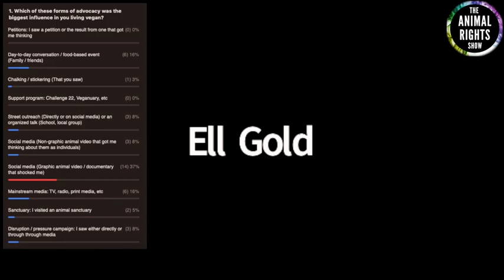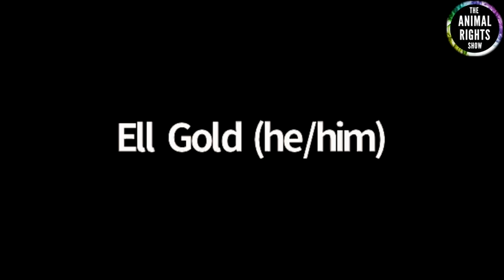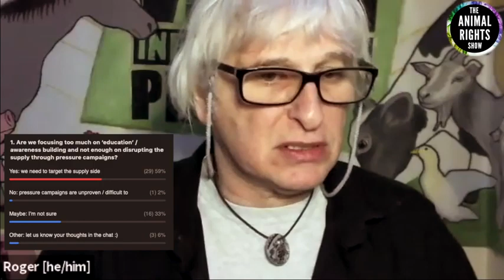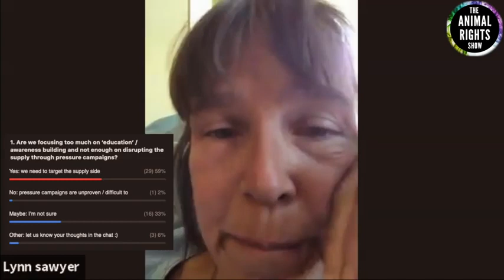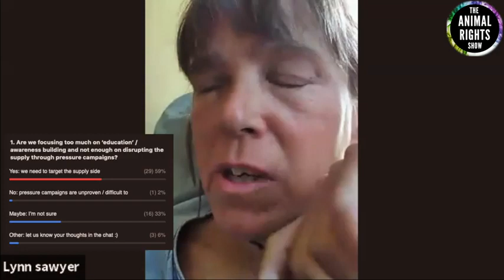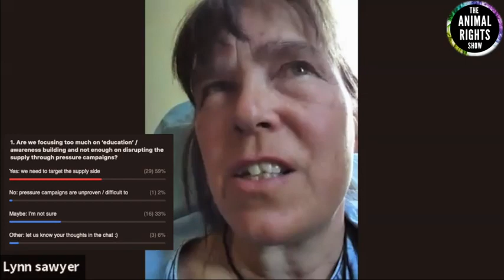Common Ground S1E3 (2) Campaign Strategies. Where should we focus our efforts?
As animal advocate we want to advance the plight of our fellow animals as fast as possible.  But what about the overall strategy and how do our tactics fit into this?  What campaigns should we be dedicating our limited time to?  In this episode of Common Ground we explore:

1:02 Start of Show
1:15 Which form of advocacy most influenced you to live vegan?
6:04 Should we be focusing on individuals, the supply, or the political system?
12:35 Are we focusing too much on 'education' and not enough on pressure campaigns?
27:28 What pressure campaign tactic do you think is the most efficient/effective?
28:56 Closing Thoughts

Common Ground is a new series from The Animal Rights Show.  We invite all animal advocates from around the world to discuss important and complex topics.  We may not always agree, however through respectful solution-based dialogue we attempt to find common ground.

To join us for our live recordings follow our Facebook page and the events section 👍